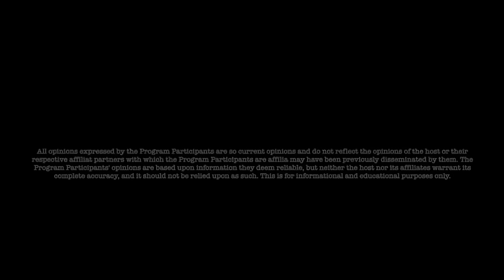Jon Dowling Recap Of The Week, Financial News & Addressing Facts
👉Join Jon's NEW Patriot Community:
(previously known as realworldac)

(usa only)